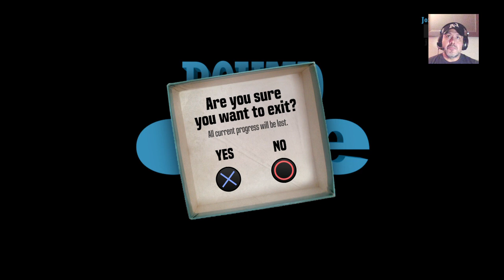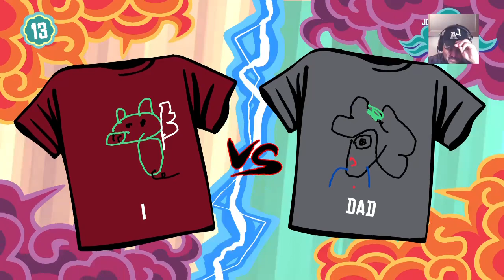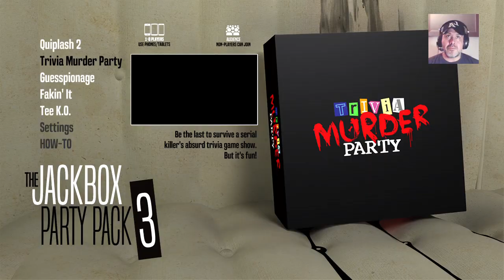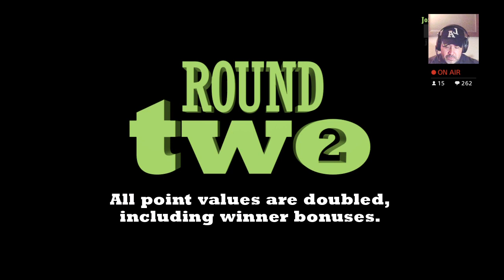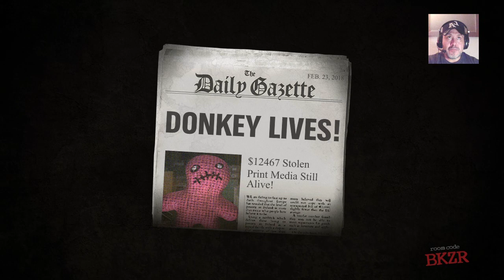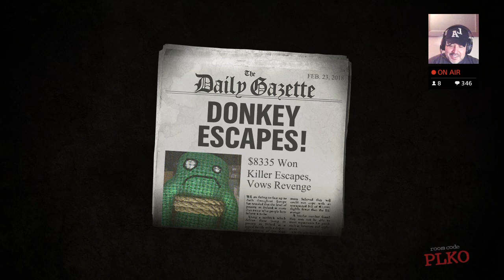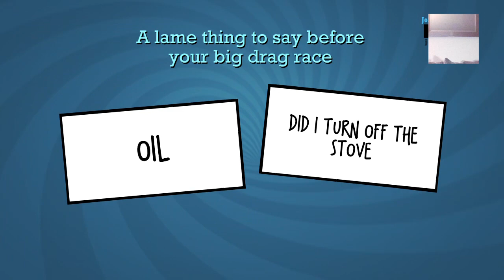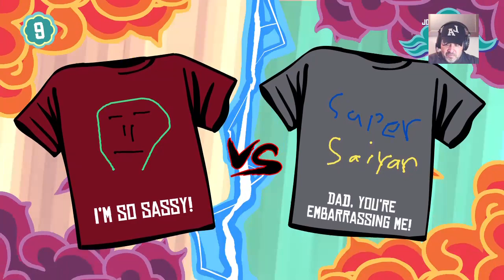Jackbox Games (Livestream) Trivia Party Lets Play!!!